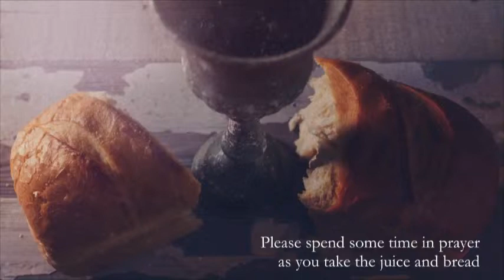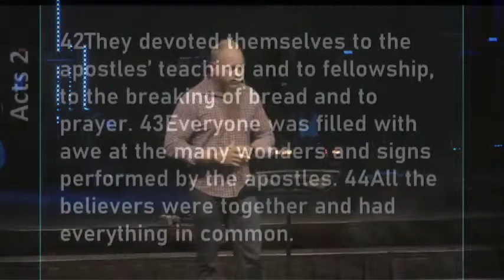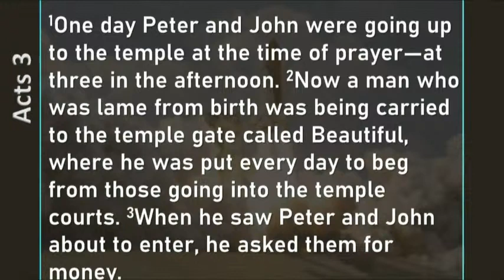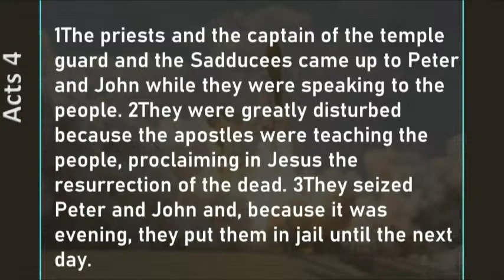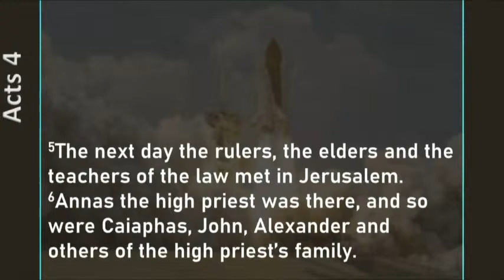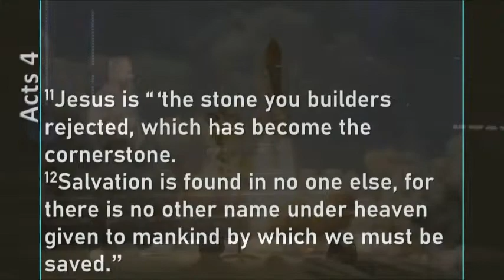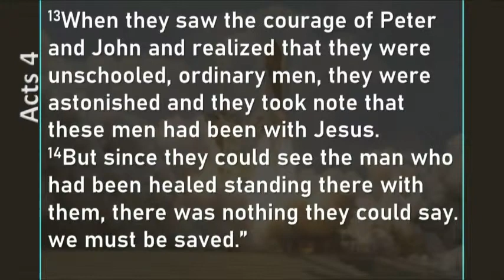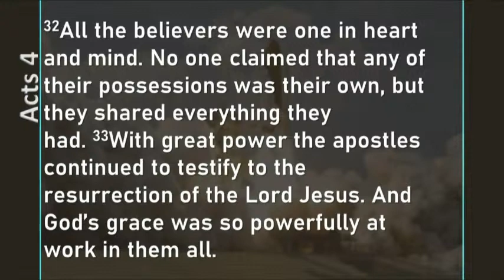SCC Live Service 04-18-21 8:30 AM